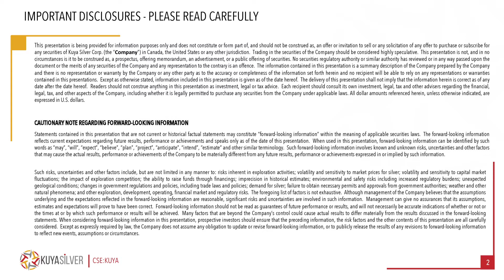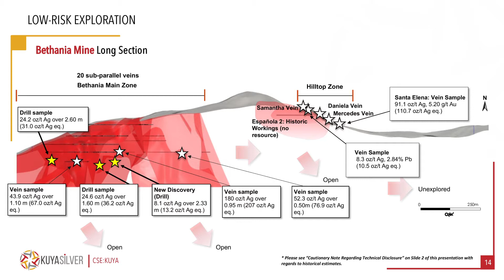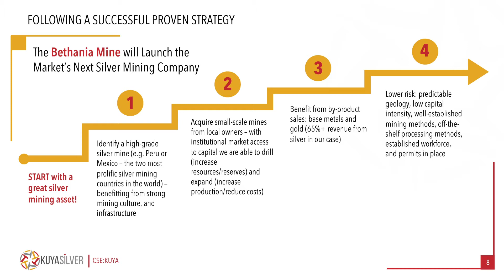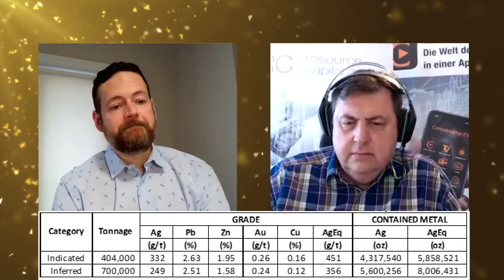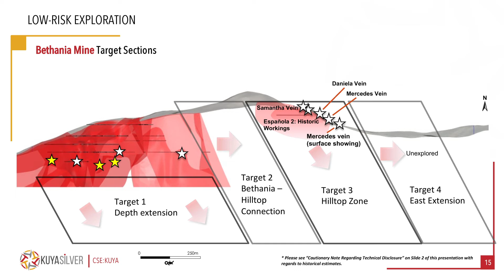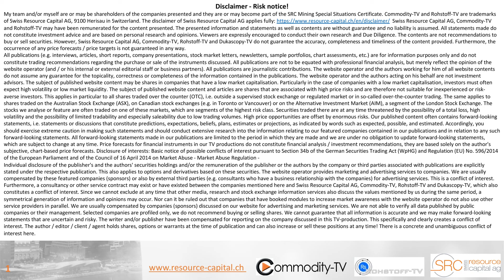Kuya Silver: CEO Update on First Mineral Resource and Productions Plans for the Bethania Mine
Interview with President and CEO David Stein. Kuya Silver released the first mineral resource for the Bethania mine project in early January, with higher-than-expected results. CEO David Stein provides insight into the mineral resource and next steps on the road to production. Kuya has the opportunity to bring Bethania into production at a low cost to explore the huge potential on the property.

CSE:KUYA
Frankfurt:6MR1
WKN:A2QELV